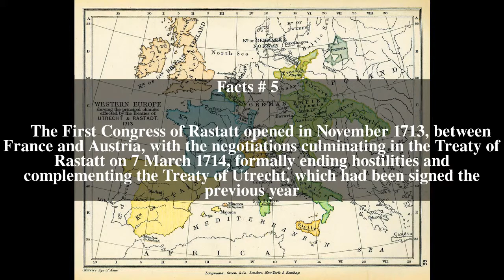Treaty of Rastatt Top # 6 Facts